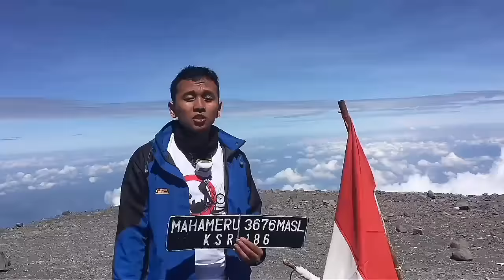Pendakian Gunung Semeru - Ranu Kumbolo - Puncak Mahameru 3676 Mdpl - Tanah tertinggi di Jawa.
Selamat datang para pendaki Gunung Semeru.

Estimasi pendakian dari Pos Ranupani menuju pos Ranu Kumbolo sekitar 5-6 jam.
Harus hati-hati dan waspada jika ada lubang, jalur yang menyempit, akar pohon, dan lainnya dapat membahayakan. Ketika sudah merasa capek.

Pukul 9:30 malam, sudah 5 jam berjalan akhirnya kami tiba di Ranu Kumbolo (2400 mdpl).

Suasana pagi di Ranu Kumbolo benar-benar memikat hati waktu itu. Langit biru, kabut dan danau Ranu Kumbolo menjadi satu perpaduan yang pas sambil meneguk secangkir kopi hangat.

Satu keindahan Gunung Semeru di danau Ranu Kumbolo ini seolah menambah beberapa bar energi saya. Perjalanan kedepan masih panjang.

Jam sembilan pagi, perjalanan kami kami lanjutkan menuju Kalimati.

namun sebelum itu, kita harus lewat ‘tanjakan cinta’ dulu. Bukit kecil dengan tingkat kemiringan yang cukup curam. Benar-benar perjuangan memang.
Setelahnya, hamparan lavender sudah ada didepan mata. Sungguh pemandangan yang memanjakan mata. Dalam perjalanan sekitar 5 jam lagi menuju Kalimati, sesekali kami melihat Gunung Semeru.

puncak mahameru
Pemandangan Gunung Semeru
Intensitas debu vulkanik Gunung Semeru semakin terasa saat kami tiba di Kalimati yang berada di ketinggian 2700 mdpl. Setelah mendirikan tenda, harus segera beristirahat untuk memulihkan tenaga.

Menuju Puncak Mahameru
Malam yang ditunggu pun tiba, setelah briefing singkat, berdoa dan saling mendoakan, sekitar jam 11 malam kami memulai jalan menuju Arcopodo diketinggian 2900 mdpl. Jangan harap lagi ada trek landai apalagi menurun, semuanya menanjak.

Naik sepuluh langkah, istirahat. Naik beberapa langkah, istirahat. Begitu seterusnya.